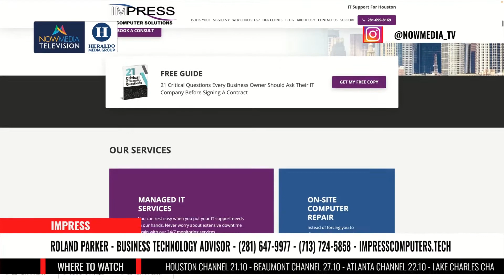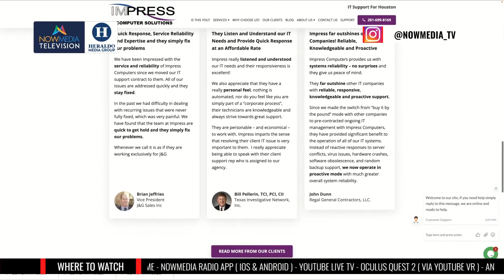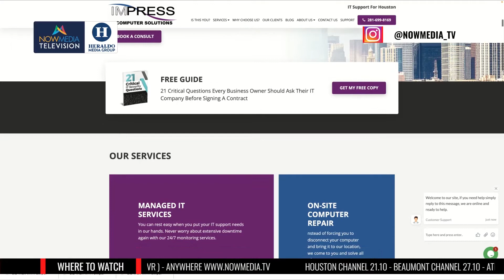Now Media TV Interviews Roland Parker from Impress Computers on common Business questions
Schedule a Consult if you have any queries

24/7 Support
* Cyber Security
* Monitored Backups
* Email Security
* Employee Training

Is Your Current Computer Guy Causing You To Need an Aspirin?

Does he take forever to call you back and respond to your requests?
Are you paying him good money to keep things working, but are STILL having constant problems, slowness and other recurring issues?
Are you worried he’s not backing up and securing your network?
Does your head hurt from having to deal with the hassles?
Are you sick and tired of constant IT, phone and computer problems interrupting your day, frustrating you and your team? Do you feel stuck with IT support that’s NOT delivering the SERVICE you want and need?
Impress Computers

21733 Provincial Blvd
Ste 110

IT Support and Network Support in Houston and Katy TX, pc repair,computer repair shop,process improvement,computer repair,computer repair near me,laptop repair near me,
pc repair near me,computer service,clean master for pc,best gaming laptop under 1000,printer repair,integrated solutions,small business it support,it companies near me,it solutions,computer repair shops near me,custom gaming pc builder,
Computer and Laptop Repairs
Virus Removal
Networking
Network Support
Managed Services

Virus Removal
Networking
Network Support
Managed Services

Virus Removal
Networking
Network Support
Managed Services
Virus Removal
Networking
Network Support
Managed Services
Virus Removal
Networking
Network Support
Managed Services

Virus Removal
Networking
Network Support
Managed Services